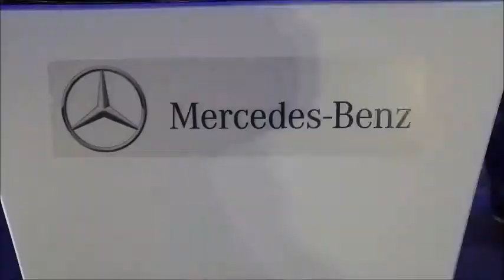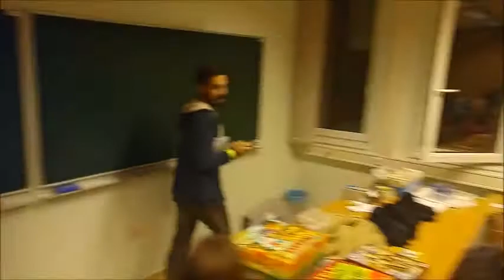Kutatók éjszakája Kecskeméten, 2015. - Hiros.hu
Változatos programok, számos helyszínen a kecskeméti Kutatók éjszakáján. Videó-összefoglaló.